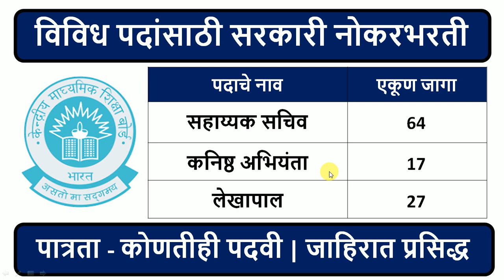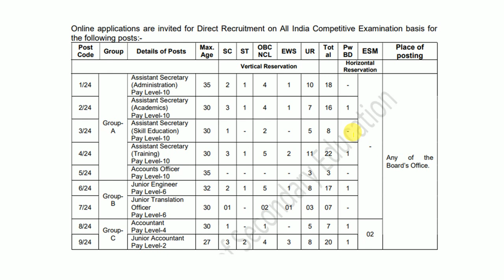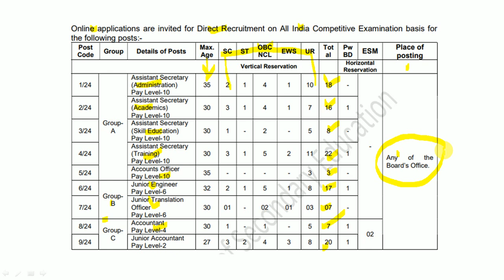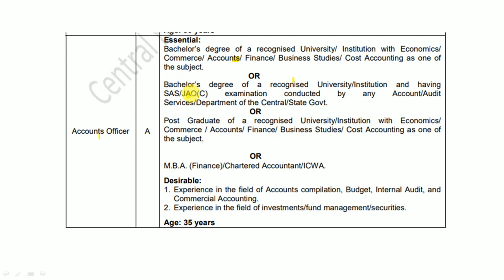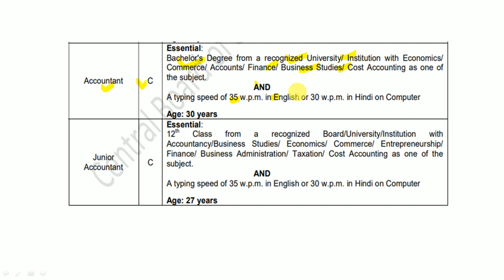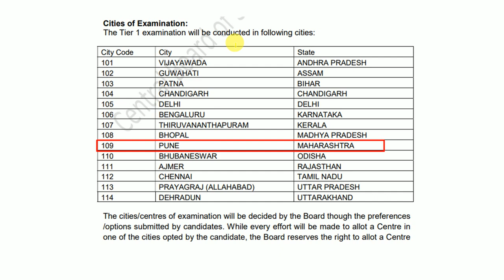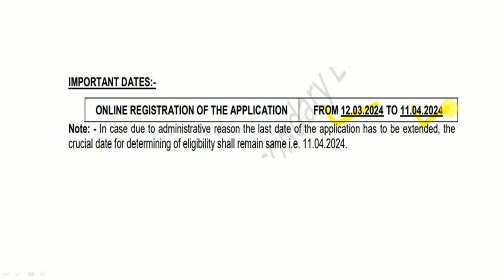सहाय्यक सचिव, कनिष्ठ अभियंता, लेखापाल यासह विविध पदांसाठी भरती | पात्रता - कोणतीही पदवी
केंद्रीय माध्यमिक शिक्षण मंडळ (CBSE) यांच्यामार्फत विविध पदांसाठी भरतीची जाहिरात प्रसिद्ध करण्यात आलेली आहे. याबाबतची माहिती या ठिकाणी देण्यात आलेली आहे.

Logical Reasoning
1. A Modern Approach to Verbal & Non-Verbal Reasoning (2 Colour Edition)
2. A Modern Approach to Logical Reasoning (2 Colour Edition)
3. A New Approach to REASONING Verbal & Non-Verbal

Quantitative Aptitude
1. Quantitative Aptitude for Competitive Examinations
2. Quantitative Aptitude Fully Solved Book in English By Dr. R S Aggarwal for All Competitive Exams
3. Wiley's Quantitative Aptitude

General Knowledge
1. General Knowledge 2021
2. LUCENT'S GENERAL KNOWLEDGE

MPSC Books :
1. Tatyancha Thokla
2. Lokseva 21000+ MPSC Prashnasanch
3. Lokseva MPSC
4. DNYANADEEP ACADEMY MPSC